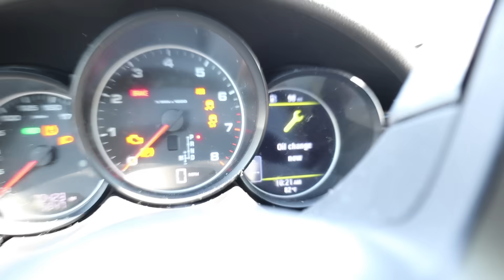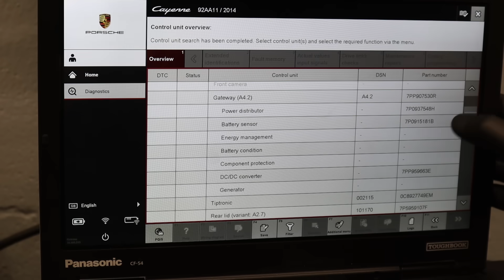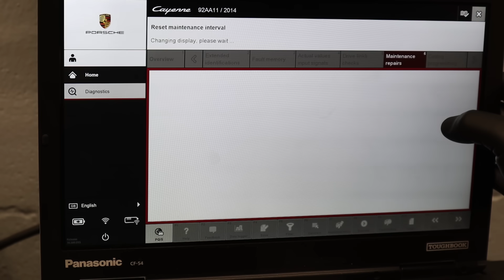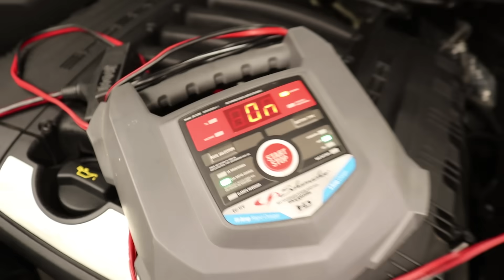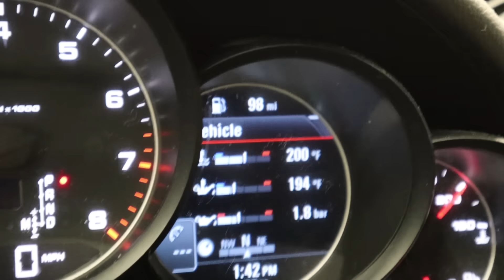Oil Change And Yearly Service | Porsche Cayenne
In this video I cover the engine oil and filter change process for the VR6 variant Porsche Cayenne (base model). The yearly service is what we recommend along side the engine oil change. The yearly service includes: Clearing out all vehicle water drains, cleaning/treating all door rubber seals, clearing out radiator/condenser intake, and lubricating all door locks/hinges.

This video is on the long side but I hope you enjoy it.

My name is Ryan. I’ve been a professional automotive technician for over 10 years. Through high school I worked at an independent service shop every day after class, during the summer, and then part time while I attended Universal Technical Institute. While at UTI I applied for and was accepted into the Porsche technology apprentice program (PTAP) in Atlanta Georgia for 6 months of factory training. Once I returned to Chicago, I started my Porsche career at Loeber Motors Porsche in Lincolnwood, Illinois. I’ve been at my dealership for 7 years now.

Every day I come into the shop I strive for perfection in my abilities to maintain and service these amazing machines. My goal with this channel is to show what goes into keeping new and classic Porsche vehicles on the road for years to come.

If you are in the Chicago area and in need of Porsche service, you can set up an appointment with us